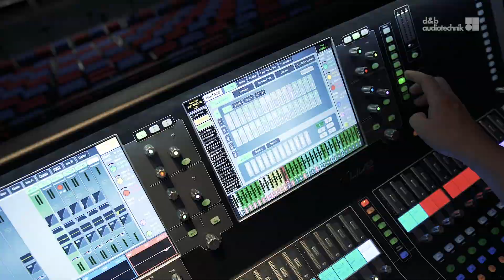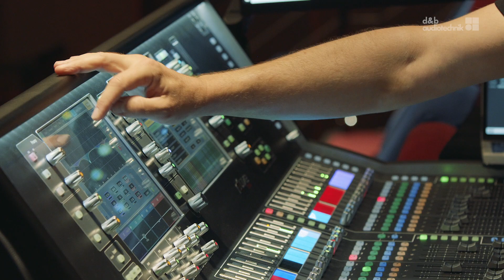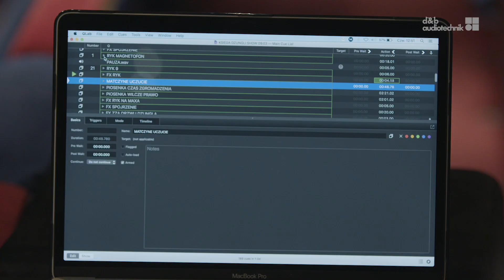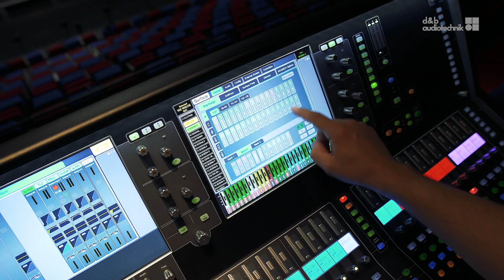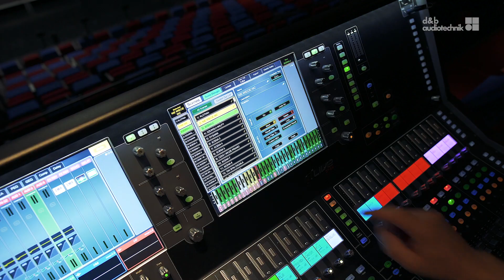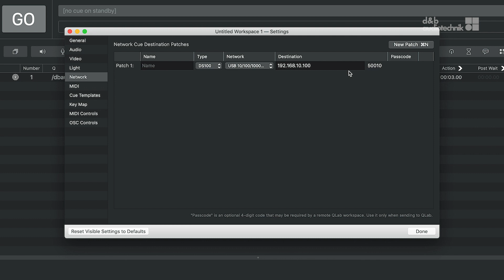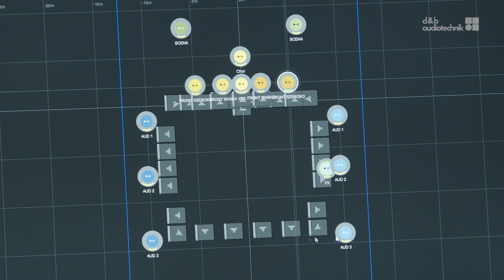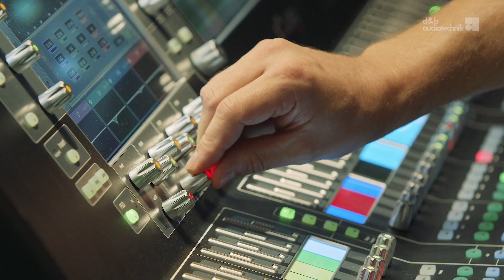Jak zbudować immersyjny dźwiękowo spektakl? - d&b Soundscape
O systemie d&b Soundscape opowiada Tomasz Warczak z Teatru Muzycznego w Gdyni. To immersyjny system dźwiękowy - niezwykle potężne i kreatywne narzędzie dla artystów, sound designerów i realizatorów dźwięku pozwalające na kreowanie dźwięku w przestrzeni trójwymiarowej.

W Teatrze Muzycznym w Gdyni system Soundscape został zastosowany w spektaklu dla dzieci „Księga Dżungli”. Tomasz Warczak, który realizował dźwięk podczas spektaklu, krok po kroku tłumaczy, jaką rolę pełnił Soundscape podczas przedstawień, w jaki sposób system został skonfigurowany i z których funkcjonalności korzystano.

TESTY, VIDEO        ARTYKUŁY       NOWOŚCI
WYWIADY              RECENZJE       KONCERTY

Tematyka:
PRO AUDIO           STUDIO             GITARY
PERKUSJE            OŚWIETLENIE   DJ
SYSTEMY AV        HI-FI                  MUZYKA & KONCERTY

Polub nasz kanał i bądź na bieżąco z nowościami